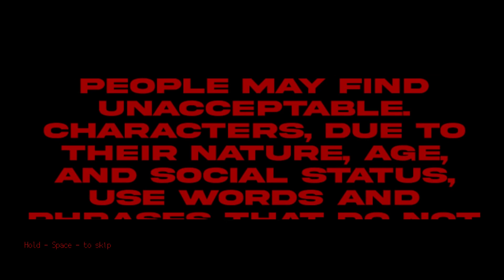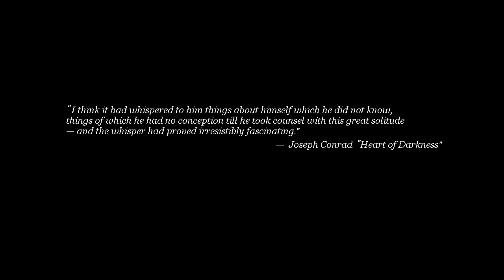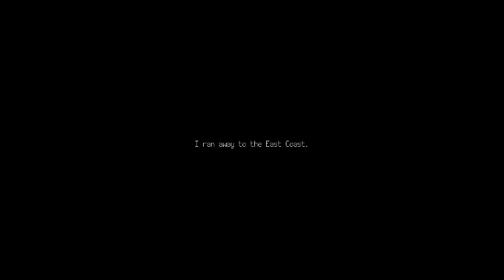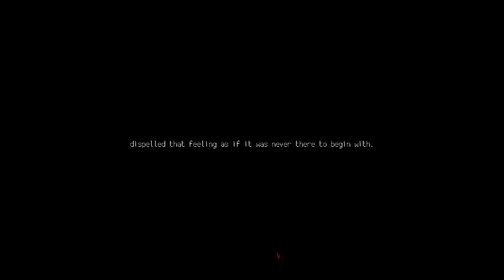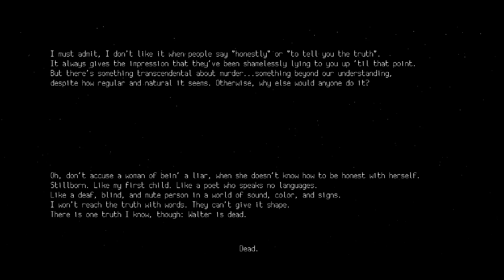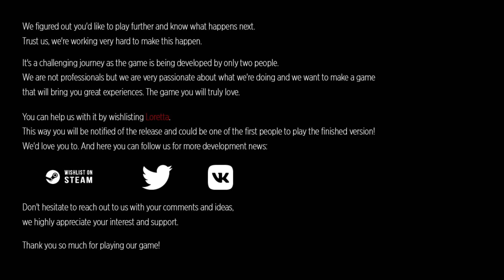Loretta Demo Playthrough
ABOUT THE GAME:
Loretta is a psychological thriller that makes the player an accessory to the heroine’s crimes, leading her through a self-crafted nightmare.

Loretta’s story revolves around a woman handling betrayal, her husband’s infidelity, and reclaiming her agency during the socially tumultuous 1940s. Choose dialogue, interact with objects and decide the depths to which Loretta's depravity spirals while navigating a nightmare of her own creation.

Story:
Loretta is a housewife. Her husband Walter is a writer. Dragged from the glitz and glamour of New York City and thrust into a dilapidated farmhouse in the rural south, both are unsuccessful, struggling with their finances and their relationship. But when Loretta learns of her husband’s infidelity and a remarkably lucrative life insurance policy filed in his name, a grisly plan begins to take root. It is up to the player to decide how far she will follow it.

Features:
·Decide whether Loretta's story remains a web of deceit or crescendos into bloody murder through dialogue and discovery.
·Conceptually inspired by film noir, the art of Andrew Wyeth and Edward Hopper, as well as the works of Alfred Hitchcock, Philip Ridley, Stephen King and Vladimir Nabokov.
·Solve cryptic puzzles to dive deeper into Loretta's imperfect past and discover the levels of desperation she feels to reclaim control of her life.
·Whose side will you take in this story without heroes? Branching paths and multiple endings allow for a custom experience or opportunity for replay. Choose Loretta’s fate and explore the multiple opportunities as they present themselves to her.